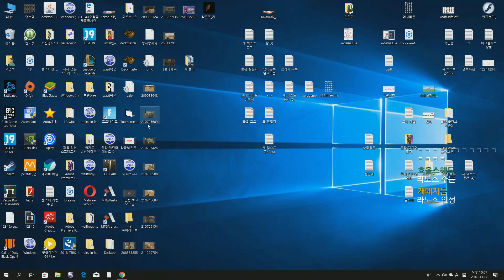드디어 포트나이트 처음으로 자력우승 했습니다!!! (그 와중에 왁청자 만남) - 우왁굳의 포트나이트 하이라이트